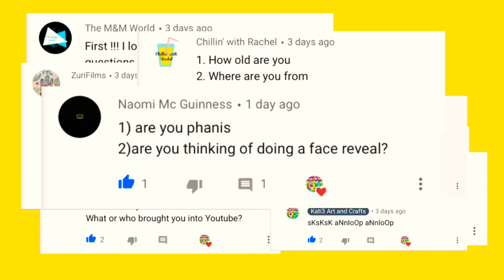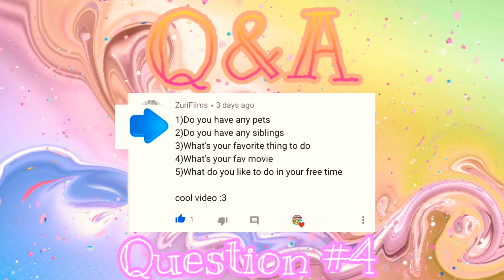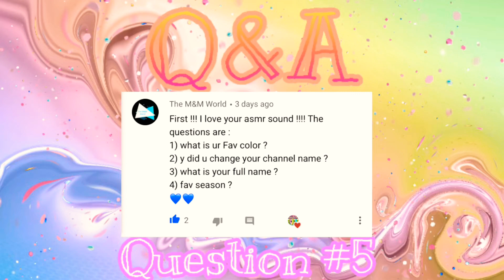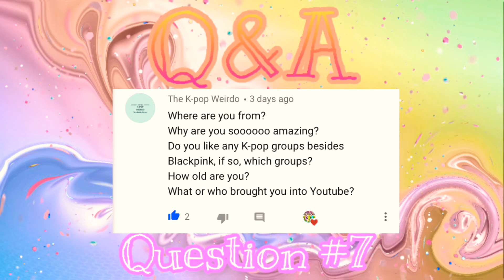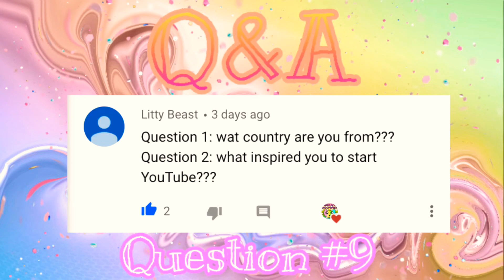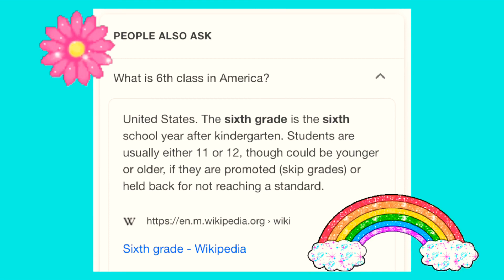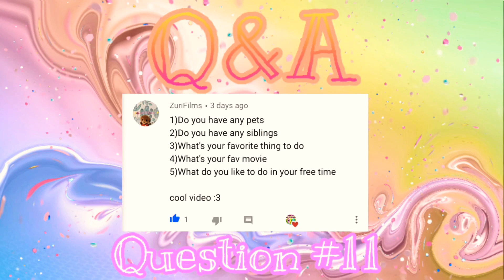ⓐⓢⓜⓡ ⓢⓣⓨⓛⓔ Q&A!! | Kati3 Art and Crafts